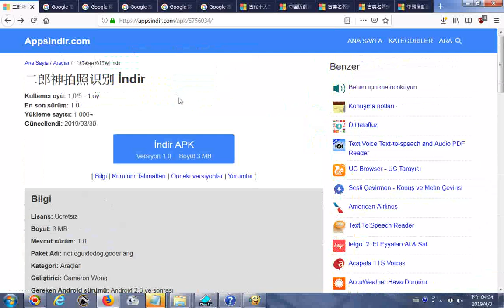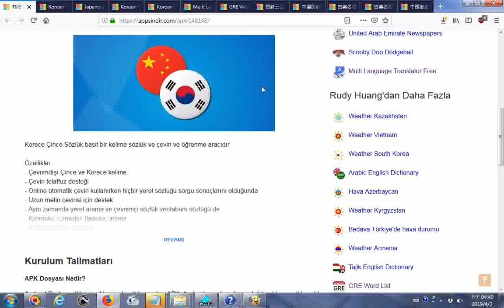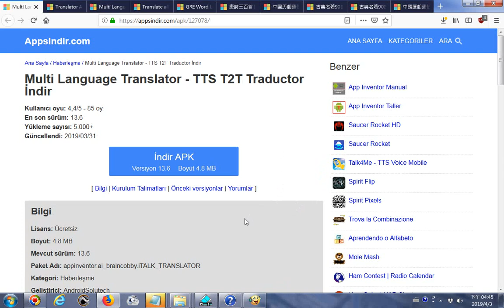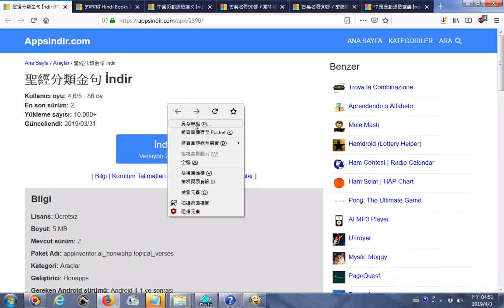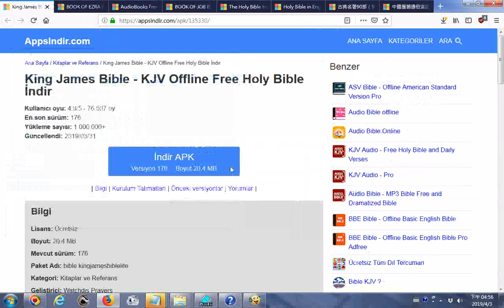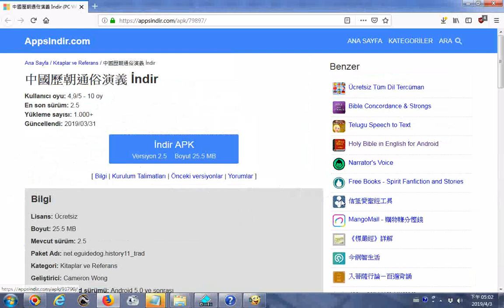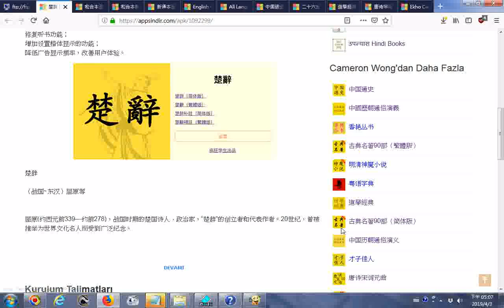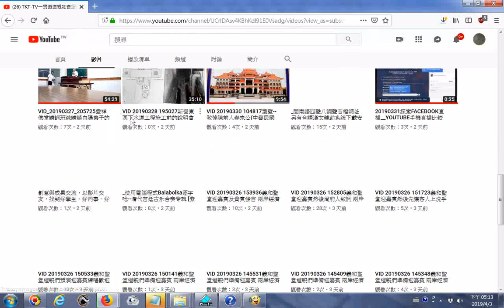20190403瀏覽很多種手機程式App含三國名將趙雲、聖經中英對照 信望愛聖經工具資源可下載、歷史26史簡體版、歷史演藝、道學經典、古典文學90部、多國語文字典、語文翻譯程式、文轉聲、聲轉文程式 有